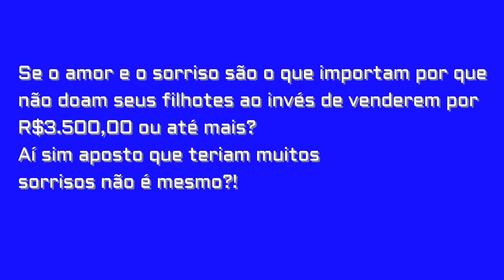CUIDADO com os CACHORREIROS | Eles estão em toda parte!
Neste vídeo falo sobre os perigos que corremos ao adquirir filhotes de cachorreiros que somente querem ganhar dinheiro. Criador é diferente de "Cachorreiros" e suas fábricas de filhotes.

Somos um canal dedicado a troca de experiências e informações a cerca da raça Husky Siberiano. Sempre prezando para a manutenção, e valorização da mesma.

*Nosso conteúdo é sempre baseado no padrão da raça (CBKC/FCI) e conta com a consultoria de criadores especializados em Huskies Siberianos com vasta experiência prática e teórica na área.

Não somos veterinários;
Não somos criadores (canis);
Não somos adestradores;
Somos pessoas talvez assim como voçês ... Apaixonados por Huskies Siberianos!